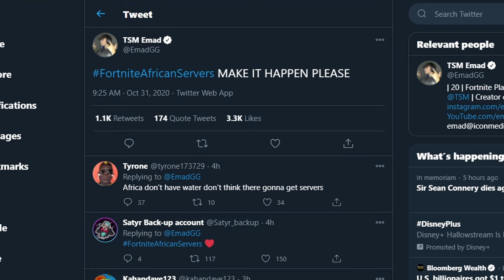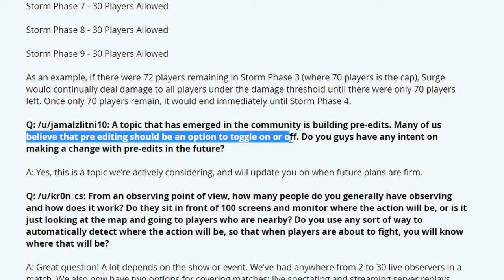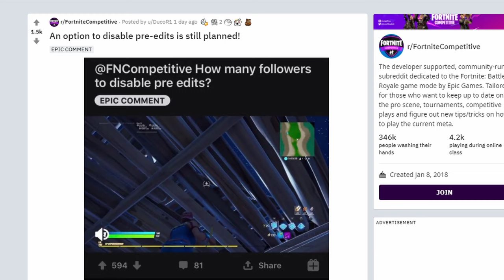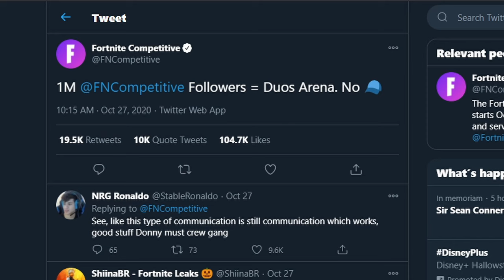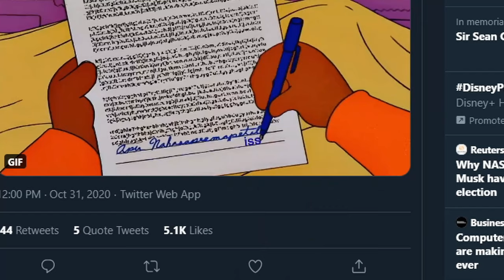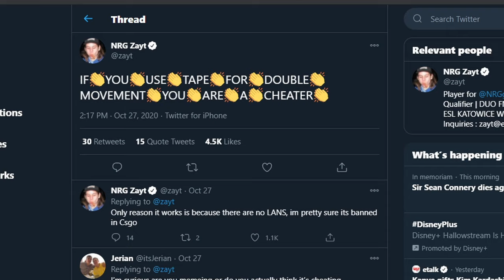Disable Pre-Edits In Fortnite?! Is Bugha Really Cheating?? (Bugha's Keyboard)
Disable pre-edits in fortnite?! Is bugha really cheating?? Bugha's keyboard. I will also talk about fortnite african servers and fortnite south east asian, or SEA coming back. Also, Issa got signed to an org, so I will cover that as well! Pre edits can be really annoying in fortnite, so I will tell you when pre edits will be disabled, or at least we will have an option to turn pre edits off! Bugha is being accused of cheating with bugha's keyboard double movement carboard trick. Pros call it cheating or hacking. I will show you how he is able to have double movement  through bugha's IRL keyboard. Epic games even responded to this! Fortnite season 4 chapter 2 is coming to an end, and I will tell you the release date of fortnite season 5 chapter 2! I cover all of the news and give you the best fortnite tips and tricks, so make

LED Lights